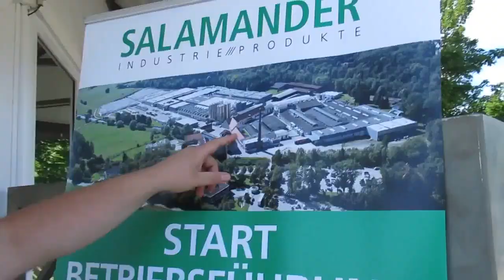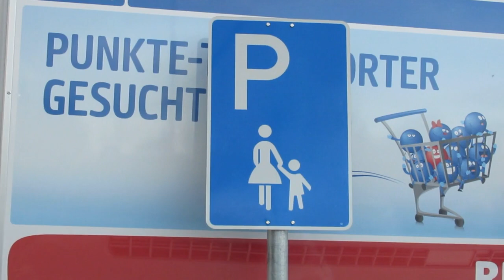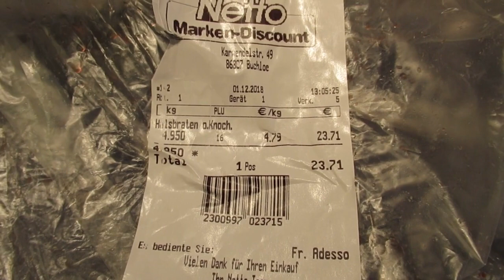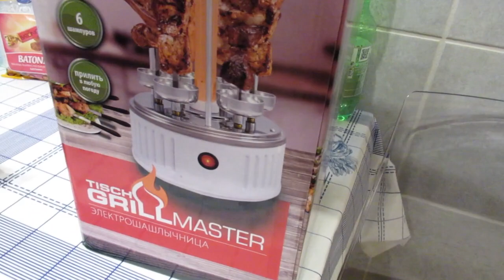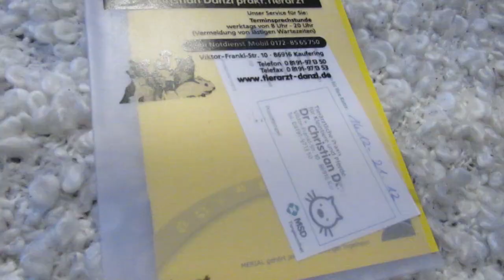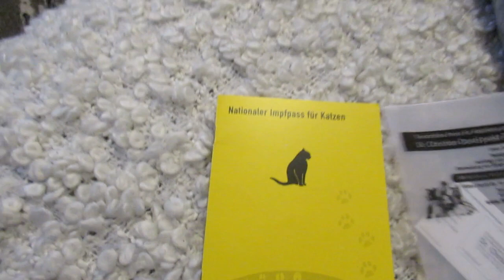У НАС ПРИБАВЛЕНИЕ / НОВЫЙ ЧЛЕН СЕМЬИ / ЖАРИМ ШАШЛЫК / VLOG / ГЕРМАНИЯ